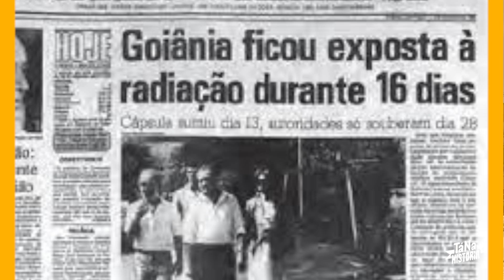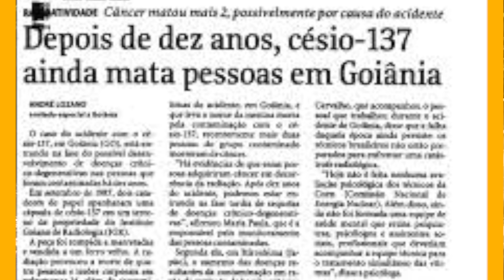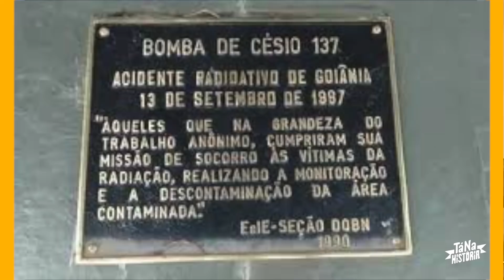CÉSIO 137: MAIOR ACIDENTE RADIOATIVO DO BRASIL - O BRILHO DA MORTE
Imagina a cena: você é catador de material reciclável, tá fazendo uma busca em um antigo Instituto de Radioterapia, em um prédio que foi abandonado e demolido, e aí encontra uma cápsula de ferro.

Você pega e leva pro ferro velho do seu Devair. Pronto, uma bomba está acionada.

Traduzindo pro que aconteceu: dois catadores encontraram uma cápsula de chumbo que estava cheia de cloreto de Césio. Nem eles nem seu Devair imaginavam isso.

O Césio era usado principalmente como fonte de energia das máquinas de radioterapia, muito usadas no tratamento contra o câncer.

A cápsula era feita pra deixar passar só uma quantidade muito pequena por vez daquele cloreto de Césio, e o seu Devair abriu a cápsula toda de uma vez.

O cloreto de Césio, que era um pozinho muito parecido com o sal de cozinha, mas que ficava colorido por uma luz azul, era muito bonito. No escuro, brilhava.

Virou atração do seu Devair. A mulher amou. Criançada gostou. Os amigos até pediram um bocadinho pra iluminar o quarto. A filha do irmão do seu Devair, de 6 anos, até comeu um pouco sem que ninguém desse atenção.

Quer saber mais? Clica no play!